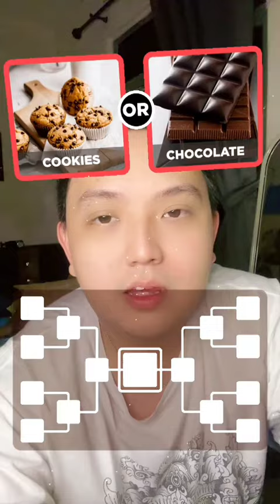diantara sekua pilihan aku pilihhh... kamu.. syanda wkwkwkw